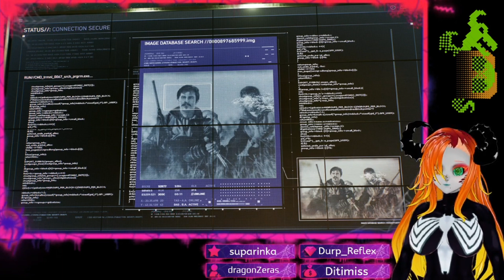Data Collector, It Ends Where It Began, Sidequest Roundup 3 | AMI PLAYS: Spider-Man 2 - Part 30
Ami's favourite wall-crawlers are back with more gadgets, more terrain, more tricks, and more quips than ever before!

Streamed: 26/10/2023

Custom art: @basedSHARK